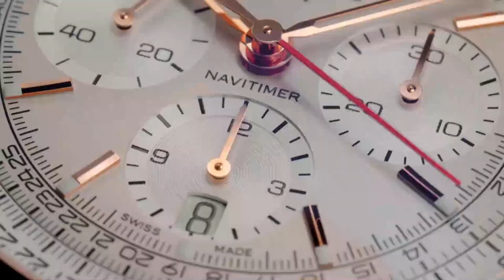Breitling - BRAND NEW Navitimer Collection Revealed l Jura Watches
For 70 years, Breitling’s original pilot’s watch has been beloved by aviators and tastemakers in equal measure. Worn by an astronaut in space and the biggest stars on Earth, it is Breitling’s most iconic timepiece. Now meet the new Navitimer.